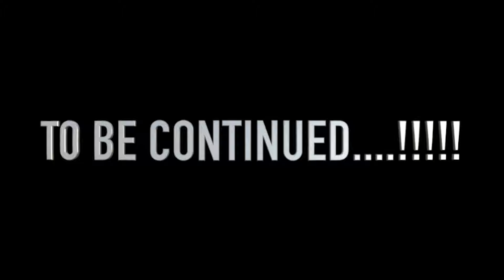Passo della CISA sul DUKE 125 2017 part#1